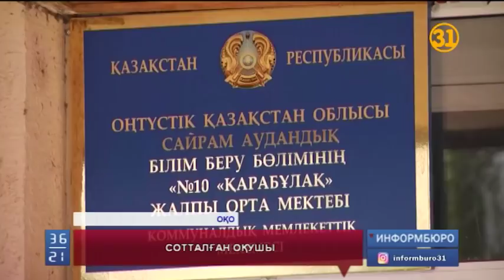17 жасында террорист танылып, бас бостандығынан айырылды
Оңтүстік Қазақстан облысының Сайрам ауданында терроризмді насихаттады деп айыпталған 11 - сыныптың оқушысы, жасы 18 ге де толмаған Шахзат Исмаилов төрт жылға бас бостандығынан айырылды. Баланың қолына сот залында кісен салынды.